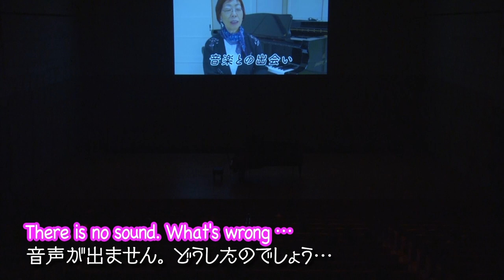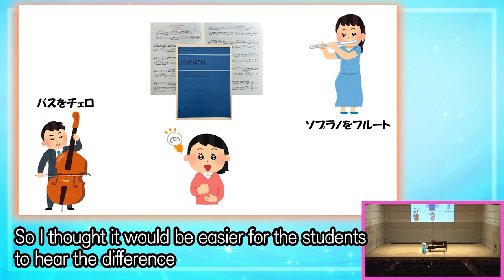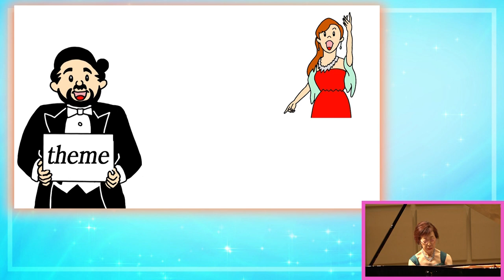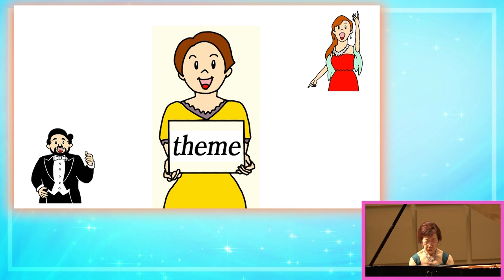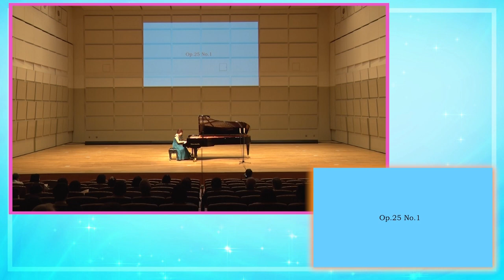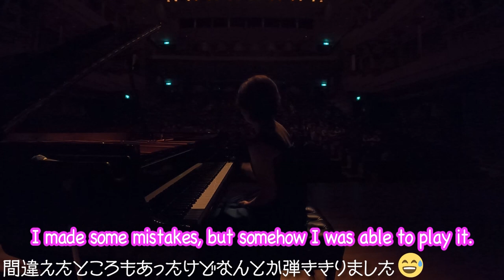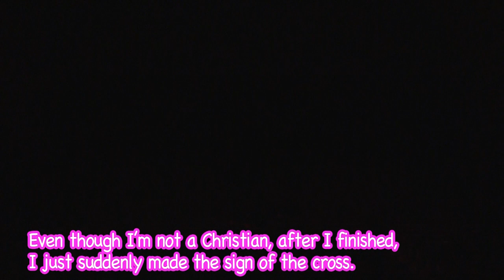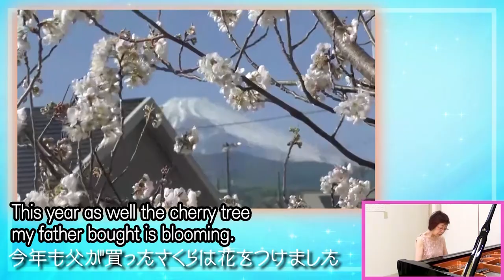“Can She Do It at 70 piano recital?”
I was really debating whether to upload this “Can She Do It at 70 piano recital video?”
I was thinking, “I can’t expect to play well with just a half year of practice.” “I’ll make a lot of mistakes! It’ll be too embarrassing.” I thought I’d make it only for limited distribution.

But the day of the recital ended successfully thanks to the cooperation of many people. The hall that day was filled with kindness and compassion — the audience were the real main players. To understand this warm atmosphere created by all the audience becoming one and supporting me, I felt that the only way was to open the video to the public, and that’s what I decided to do.